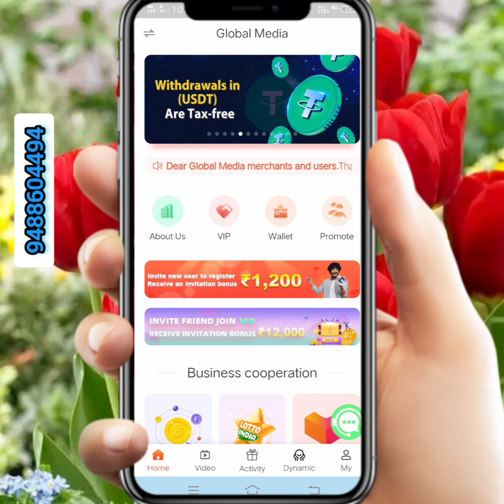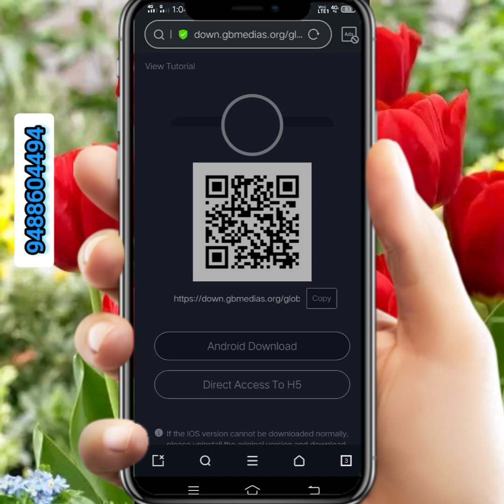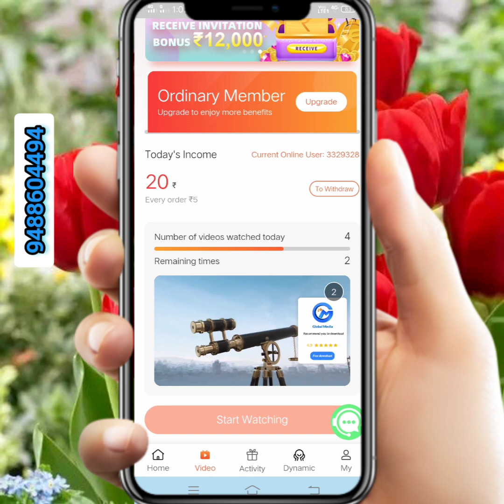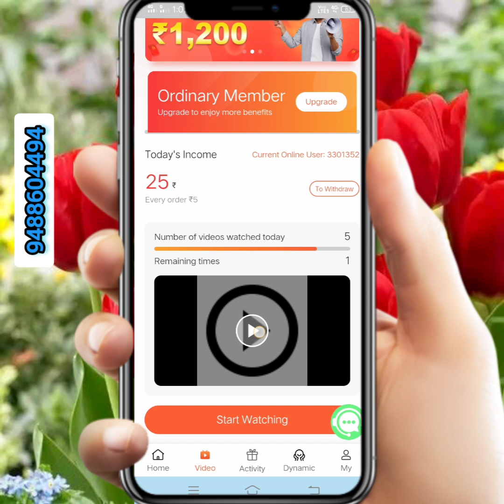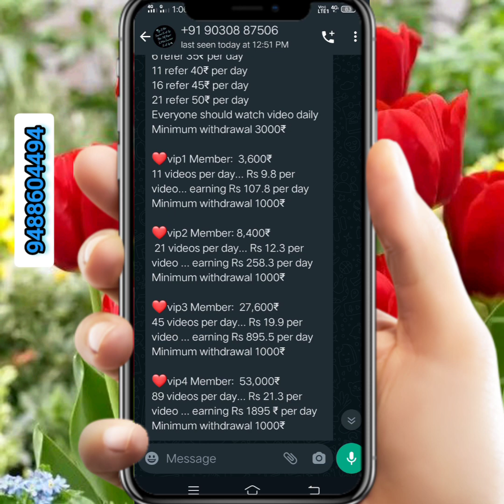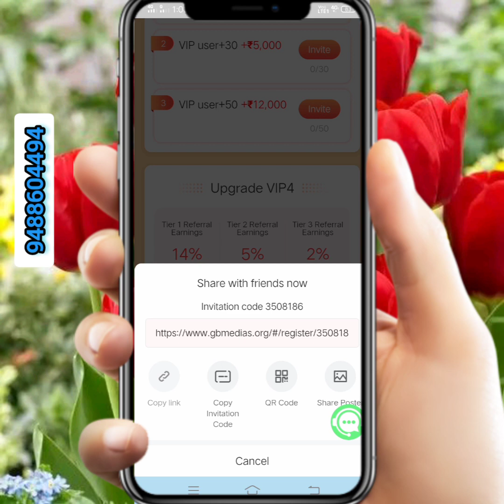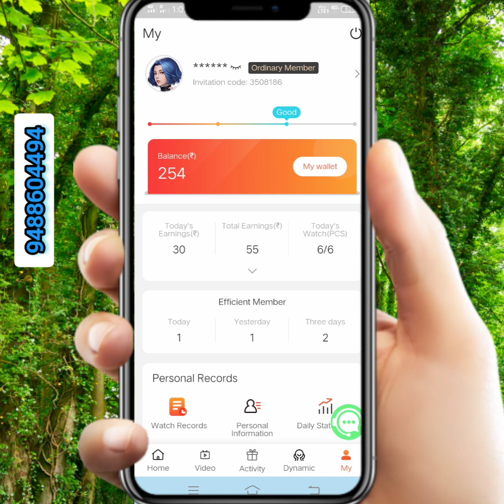No investment vidio watching job daily 10000 / without investment free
No investment vidio watching job daily 3500

மேலும் இது போன்ற வேலைவாய்ப்பு செய்திகளை அறிய நமது Selsiya tech சேனல் ஐ Follow பண்ணுங்க

 🔺Online job
🔺    Mobile Job
🔺  Without investment job
🔺    Own business job
🔺   10 th 12 the job
🔺   Women s job
🔺   Trusted Job

இதுபோன்ற வேலை வாய்ப்பு தகவல்களை நீங்கள் அறியலாம் நமது comment section ல் உங்களுக்கு என்ன மாதிரியான வேலை வேண்டும் என்று comment செய்தால் நீங்கள் கேட்கும் வேலை வாய்ப்பு தகவல் விரைவில் உங்களுக்கு கொடுக்கப்படும்

☀️ அனைத்து தோழியர் தோழர்களுக்கு அன்பார்ந்த வணக்கம்

நமது சேனலில் போடப்படும் அனைத்து வீடியோக்களையும் கண்டு மகிழுமாறு கேட்டுக்கொள்கிறோம் ஆன்லைன் ஜாப் மொபைல் எண் ஜாப் டெயலி காலிங் ஜாப் ஆன்லைன் ஜாப் டிரிக்ஸ்   போன்ற வீடியோக்கள் நமது சேனலில் போடப்பட்டு வருகிறது. இவை அனைத்து நிறுவனத்தில் இருந்து பேமெண்ட் ஏதாவது நிறுத்தப்பட்டால் அதற்கு மட்டும் நாம் பொறுப்பு ஏற்கபட மாட்டாது. நாங்கள் ஓர் மீடியேட்டர் மட்டுமே இதில் வருமானங்கள் எவ்வளவு எத்தனை நாட்களில் வருமானங்கள் வரும் ஒரு நாளைக்கு எவ்வளவு சம்பாதிக்கலாம் என்று விமர்சனங்கள் மட்டுமே நாங்கள் கூறுவோமே தவிர

🛑 இதில் ஏதேனும் வருமானங்கள் பேமெண்ட் நிறுத்தப்பட்டால் நாங்கள் பொறுப்பு ஏற்க ப்பட மாட்டாது

selsiya tech🥰

Tank you all ❤️